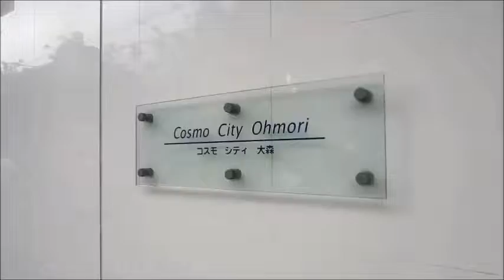コスモシティ大森,仲介手数料最大無料,クラッシー・ホームズ,外観動画,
「コスモシティ大森」の空室情報の詳細はこちらから

コスモシティ大森
□住所：東京都品川区南大井5-23-7
□交通：京浜東北線　大森駅　徒歩10分/京急本線　立会川駅　徒歩10分/京急本線　大森海岸駅　徒歩12分
□間取：1LDK～
□賃料：138,000円～

この動画は、クラッシー・ホームズが撮影した外観動画です。

東京都の賃貸マンションすべてご紹介可能、どのエリアもクラッシー・ホームズにお任せ下さい。
仲介手数料最大無料キャンペーン中！仲介手数料無料でご紹介可能な物件が多数ございます。

物件情報毎日更新中/クラッシー・ホームズのHPはこちらから
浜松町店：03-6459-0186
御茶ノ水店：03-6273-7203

スタッフ一同笑顔でお待ちしております、お気軽にお問合せ下さい。